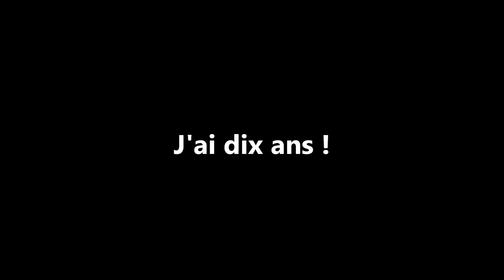J'ai dix ans A Toute Voixpeur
A Toute Voixpeur et Tintamarre en répétitions